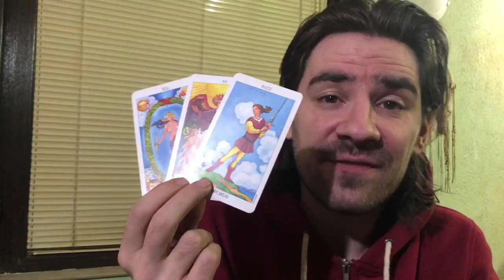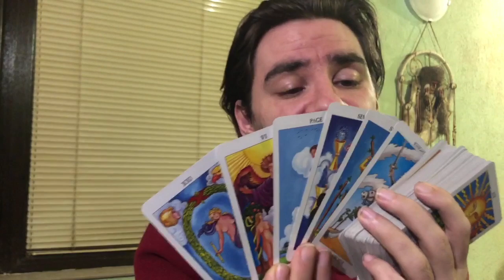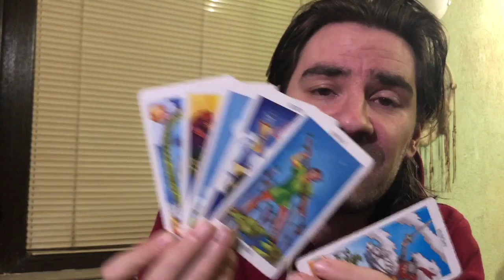😲💥TAURUS A MASSIVE ENDING! SOMEONE MAY BE TRYING TO MANIPULATE YOU! March 2-8 2020 Tarot Reading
😲💥TAURUS A MASSIVE ENDING! SOMEONE MAY BE TRYING TO MANIPULATE YOU! March 2-8 2020 Tarot Reading Welcome to Radko Tarot. This video is for your astrological sun, moon and rising sign! To order or schedule a one on one personal tarot reading with Radko